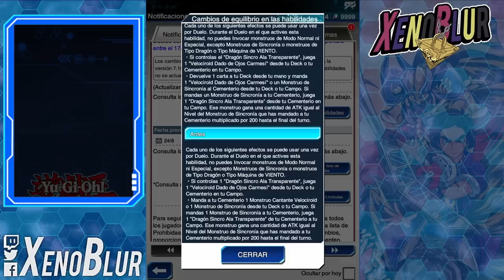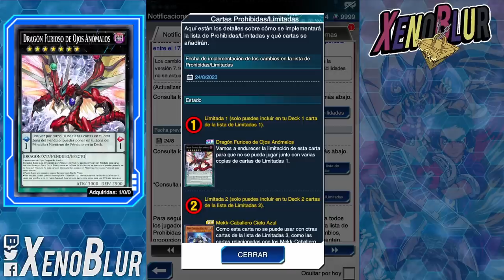ENORME BANLIST!! EL META MUERE con Esto!? | Yu-Gi-Oh! Duel Links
NUEVA BANLIST [Agosto 2023] Golpes al META!! Orcust, Odd Eyes y Speedroids son los principales nerfeados